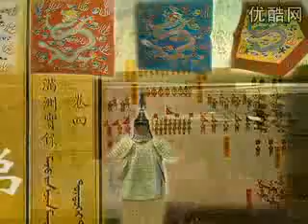Co Vat Mot Goc Nhin 6